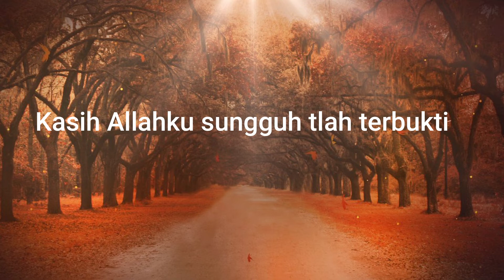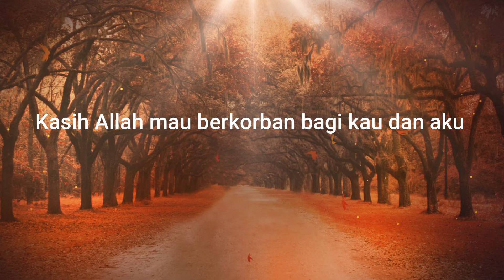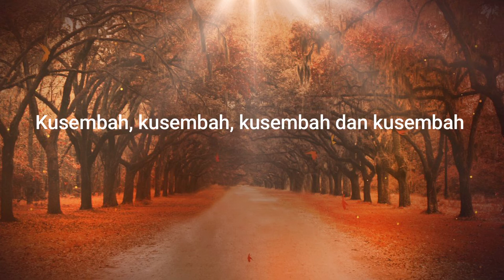KASIH ALLAHKU SUNGGUH TLAH TERBUKTI - KARAOKE INSTRUMENTAL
Terimakasih atas dukungan nya ya

Kasih Allahku Sungguh Telah Terbukti

Verse
Kasih Allahku sungguh tlah terbukti
Ketika Dia serahkan AnakNya
Kasih Allah mau berkorban bagi kau dan aku
Tak ada kasih seperti KasihMu

Chorus
Bersyukur bersyukur bersyukurlah
Bersyukur karna Kasih setiaMu
Kusembah, kusembah, kusembah dan kusembah
S’lama hidupku kusembah Kau Tuhan